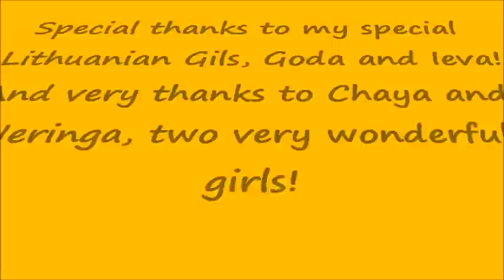Take it! Italian music time!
Three lithuanian girls, and a bulgarian too, sing italian songs from Max Gazzè and Tiziano Ferro!